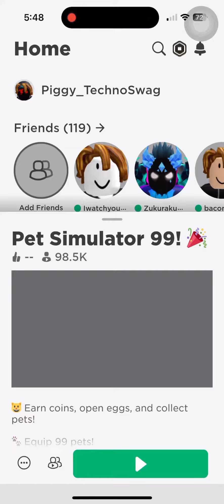Play ps99 and hatching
In this video I’m playing ps99 on Roblox and hatching